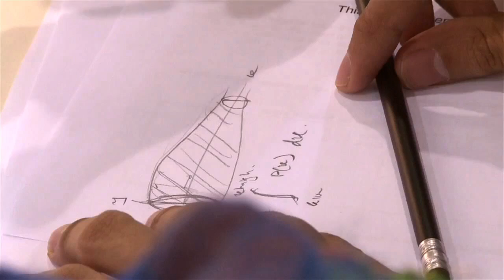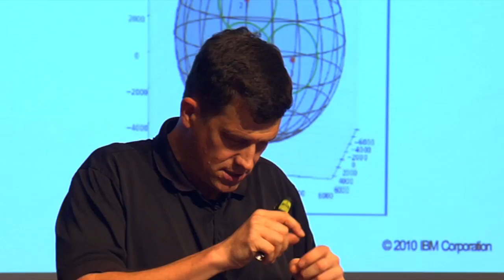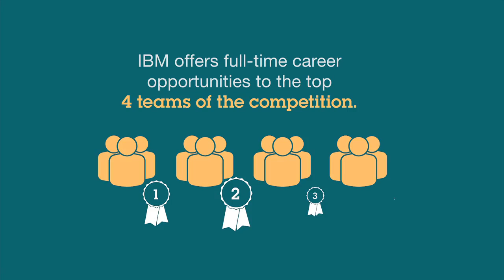ACM-ICPC IBM Recruitment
IBM's sponsorship commitment to the ACM International Collegiate Programming Contest is part of a company-wide effort to advance the next generation of technology leaders and problem solvers who have combined skills of computing science and business management.